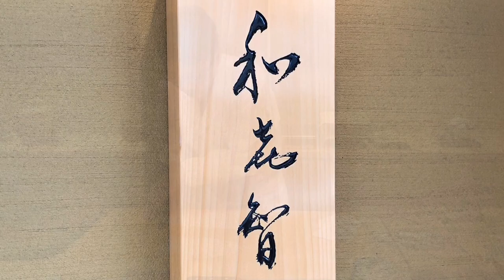Michelin Starred Sushi-Sai Wakichi (鮨菜 和㐂智), Master Chef Mitsuaki Tamura’s Yari-Ika (Spear Squid)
Sushi-Sai Wakichi (鮨菜 和㐂智 or 和喜智) is located in Sapporo, Hokkaido Japan. Master Chef Mr. Mitsuaki Tamura was born in Otaru-City, Hokkaido and then grownup in Sapporo, After he dropped out of university, he went to Tokyo. His carrier was started from part-timer dishwashing job of casual sushi restaurant. During this period, he realized attractiveness of sushi. Then he moved to authentic Edo-mae sushi bar to learn his skill. After several years of training, in 2002 he opened his own sushi bar “Sushi-Sai Wakichi” in Sapporo, at the age of 32 years old.

He holds two Michelin Stars since 2012. His sushi bar’s attractive point is not only sushi, but also tsumami (appetizers) that is because his sushi bar name is “Sushi-Sai”, not just “Sushi”. Sai(菜) also means “cuisine” or “side dish” in Japanese language. Sushi-Sai Wakichi will entertain you both Sushi and delicious Tsumami.

For overseas guests, you can make a reservation from here;